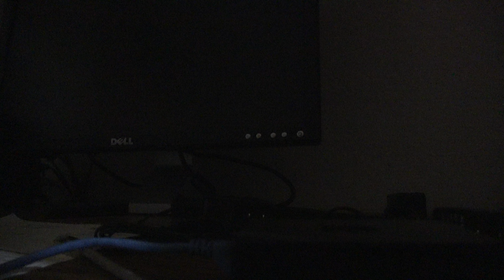Sony FDR-AX53 low light testing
low light testing the new 4k camcorder this morning...

at first we start off with "low lux" disabled, and then I toggle it on.

Hope to get out side after dark and test this out more soon